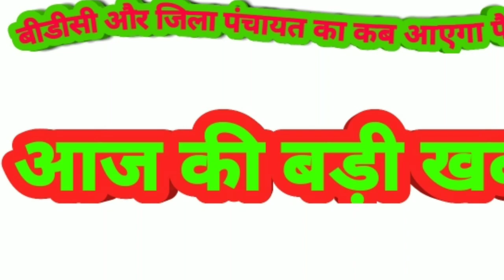Gram panchayat chunav 2024 /ब्लॉक प्रमुख चुनाव जनता द्वारा / प्रधान चुनाव 2024/पंचायत चुनाव आरक्षण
Gram panchayat chunav 2020 // ब्लॉक प्रमुख चुनाव जनता द्वारा // प्रधान चुनाव 2020// ग्राम पंचायत चुनाव आरक्षण

Bdc 2020,
Bdc election 2020,,
Up bdc election 2020,
Up block pramukhi chunav 2020,
Gram panchayat chunav 2020,
Up gramsabha chunav 2020,
Up reservation election,
Jila panchayat chunav 2020,
2020 me panchayat chunav kab hoga,
2020me pardhanj chunav kb hai,
Pradhani chunav 2020,